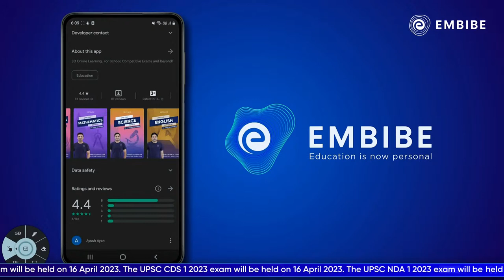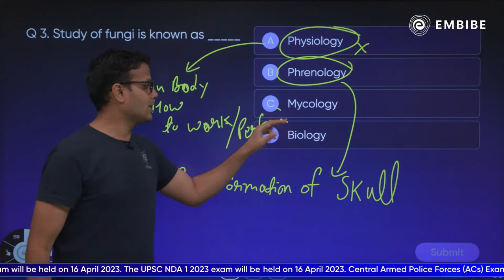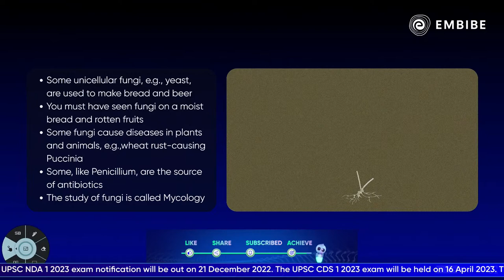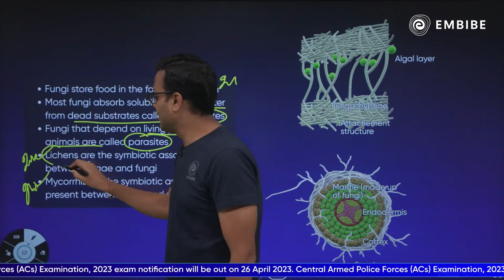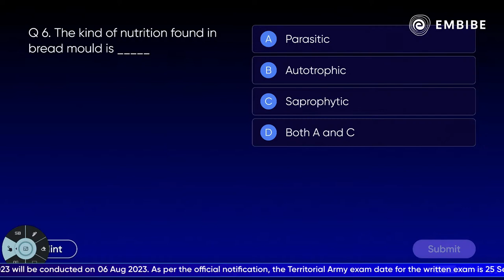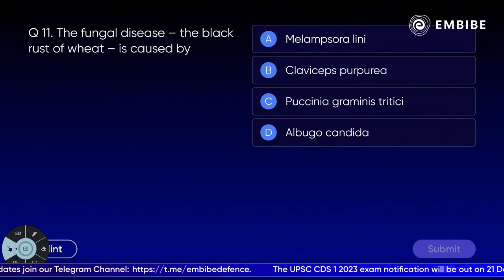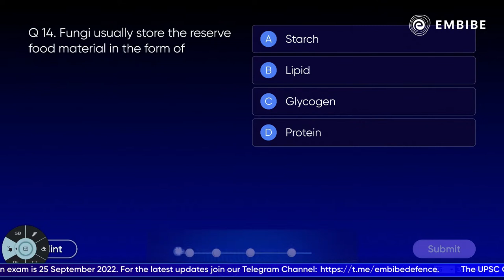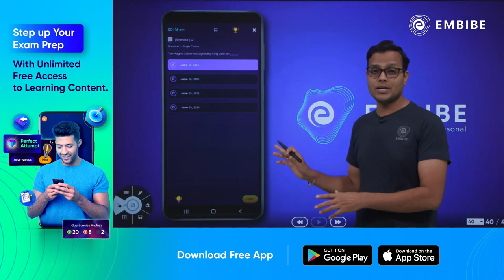Kingdom Fungi | Science for CDS and CAPF AC | Aashish Kushwah | Embibe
This is a live class on "Kingdom Fungi" on Defence YT Channel. In this session, Aashish Kushwah Sir will discuss the details of Kingdom Fungi for CDS, NDA, AFCAT, CAPF, and other Competitive Exams.

This session will help you in improving your Science preparation in order to achieve a high score in all competitive exams.

Biology for CDS | Biology for CAPF AC | Kingdom Fungi | Biological Kingdoms | Embibe